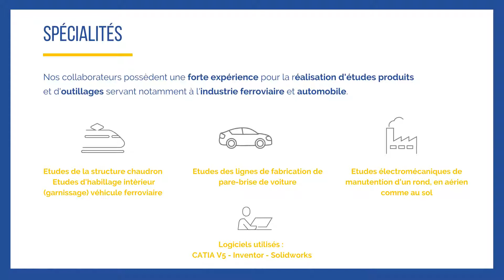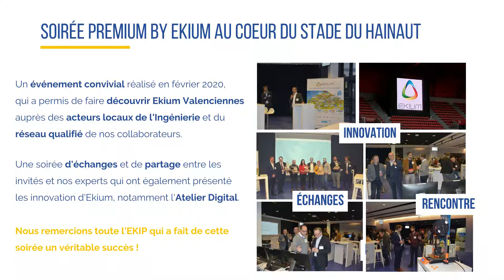Nos Agences ont du Talent : Valenciennes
Michel FRESIERS, responsable d’agence, vous présente son équipe multidisciplinaire qui évolue au plus proche de ses clients.

Nous ne vous en disons pas plus, la suite en images… 😉